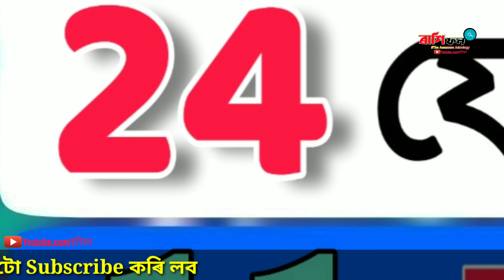24 ফেব্ৰুৱাৰী 2020 ! সোম বাৰ ! আজি ৰাশিফল ! Today Astrology assamese By ৰাশিফল ২০২০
24 ফেব্ৰুৱাৰী 2020 ! সোম বাৰ ! আজি ৰাশিফল ! Today horoscope assamese By ৰাশিফল ২০২০

‌নমস্কাৰ
     ধন্যবাদ

My Mobile
My laptop
My camera
Boya audio Mike
Home theatre
Green BackDrop

Rashifal
ৰাশিফল